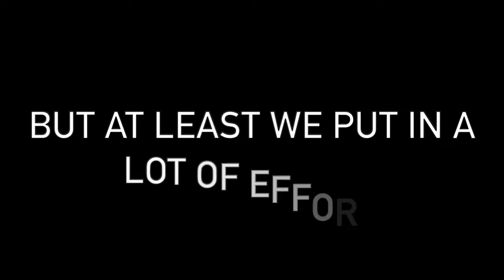🐕🚔 How to Draw Chase | Paramount Pictures Paw Patrol Movie 🐕🚔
Hello everyone! I’m so proud to announce that I’m starting the Paw Patrol tutorial collection, starting with the police dog, Chase!

Used things:
1. Pencil
2. Eraser
3. Notebook
4. Colour Pencils

▬▬▬▬▬▬▬▬▬ ♪♫ Music ♪♫ ▬▬▬▬▬▬▬▬▬
1. Song: Ikson - Spring  (official intro song)

2. Sleepless Nights by Roa

3. Song: Up In My Jam (All Of A Sudden) by Kubbi